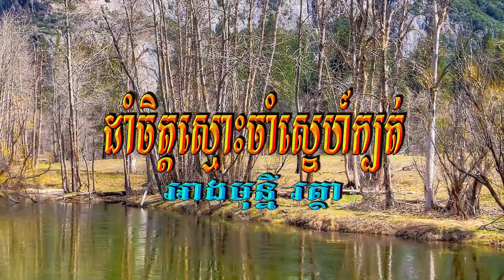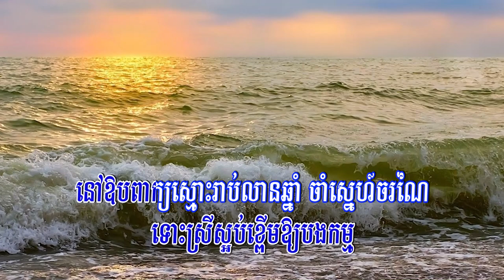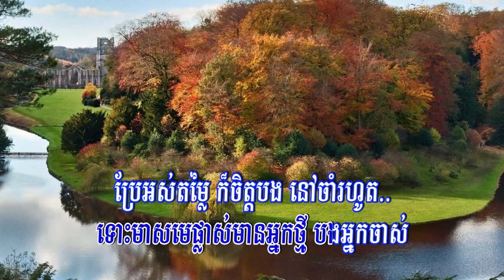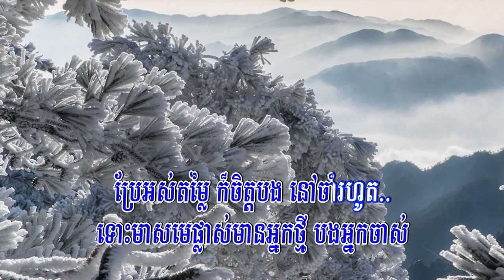ដាំចិត្តស្មោះចាំស្នេហ៍ក្បត់ (អាងមុន្នី រត្ថា), Lyrics Audio, Cover Song 2019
Title: ដាំចិត្តស្មោះចាំស្នេហ៍ក្បត់
Singer: អាងមុន្នី រត្ថា
My Channel: Entertainment KH
ដាំចិត្តស្មោះចាំស្នេហ៍ក្បត់, ដាំចិត្តស្មោះចាំស្នេហ៍ក្បត់ ភ្លេងសុទ្ធ, ដាំចិត្តស្មោះចាំស្នេហ៍ក្បត់ ខារ៉ាអូខេ, ដាំចិត្តស្មោះចាំស្នេហ៍ក្បត់ អាងមុន្នី រត្ថា, ដាំចិត្តស្មោះចាំស្នេហ៍ក្បត់ Rotha, ដាំចិត្តស្មោះចាំស្នេហ៍ក្បត់ Karaoke , អាងមុន្នី រត្ថា, Dam Chet Smos Cham Sneh Kbot , ភ្លេងសុទ្ធ, Phleng Sot, Cover Song 2019, ដាំចិត្តស្មោះចាំស្នេហ៍ក្បត់ សុខពិសី, ដាំចិត្តស្មោះចាំស្នេហ៍